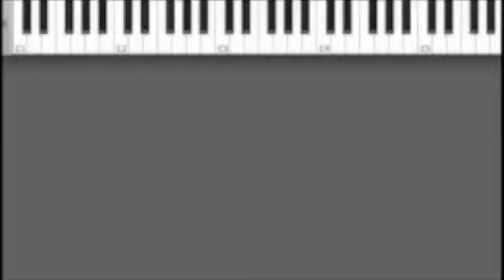Totorial - Charlie and Lola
This is my first attempt at making a tutorial so please comment and let me know if it needs more explanation or can be improved in any obvious way which is easy to do.